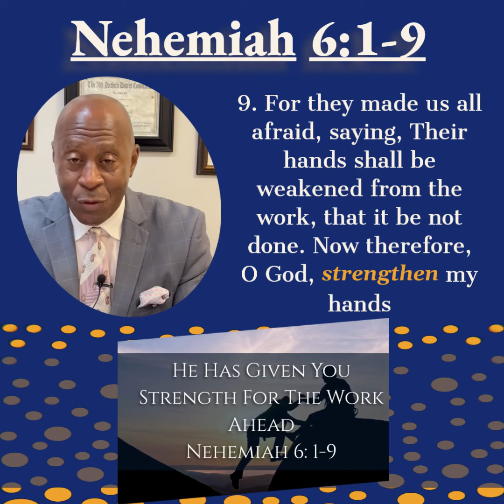He Has Given You Strength For The Work